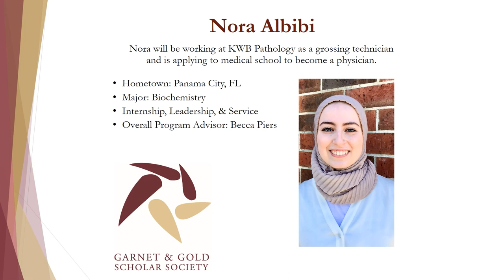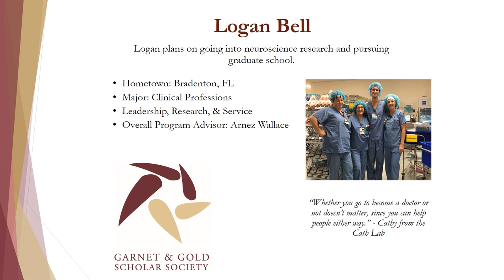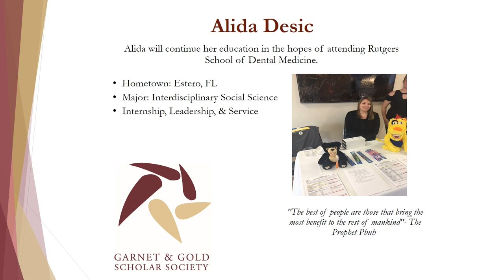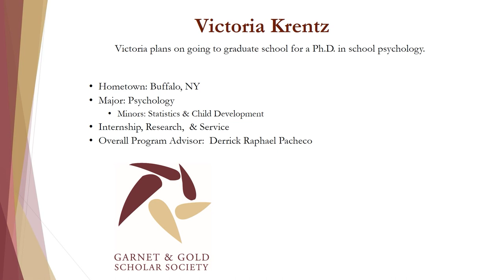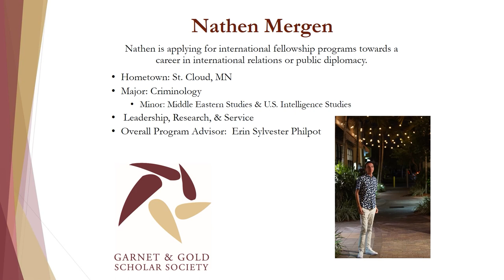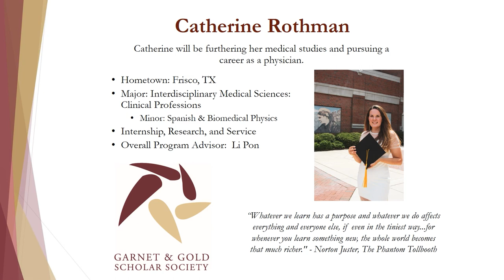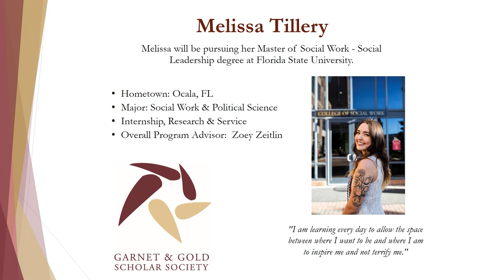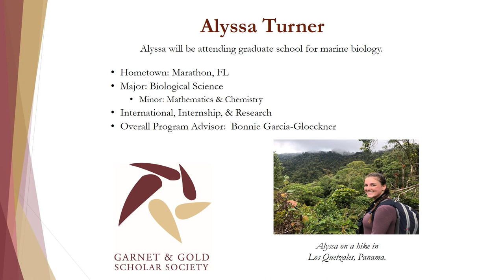Garnet & Gold Scholar Society Fall 2020 Virtual Induction Ceremony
Congratulations to all Fall 2020 Garnet & Gold Scholar Society inductees!

Your hard work both in and out of the classroom has made you the exceptional student that you are. You have joined the ranks of a select few FSU students and are more than deserving of this honor. Please watch the virtual ceremony above to hear messages from President John Thrasher; Vice President of Student Affairs, Dr. Amy Hecht; and Career Center Director, Myrna Hoover.